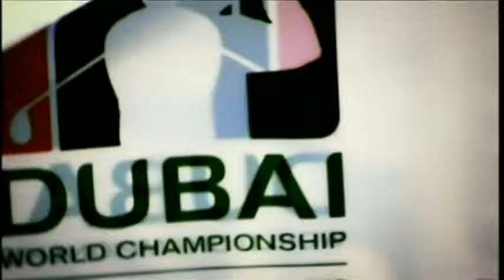MOD第176台博斯高球 杜拜世界錦標賽(DP World Tour Championship) 11/22-11/25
播出時間：11/22-11/25 16:00-21:00
陣容：麥可羅伊Rory McIlroy、唐諾德Luke Donald、威斯伍德Lee Westwood、羅斯Justin Rose、馬丁凱默MartinKaymer、波爾特Ian Poulter
節目內容：
歐巡獎金追逐賽將畫下奢華的句點，前60位頂尖球員爭取杜拜之王的榮譽與獎金，獎金追逐賽前15名還能共享額外獎金；新世代世界球王羅伊能像去年唐諾德同時稱霸歐美獎金榜嗎？